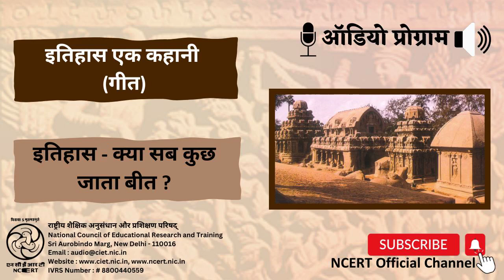इतिहास - क्या सब कुछ जाता बीत ?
इतिहास के गीत अप्पर प्राइमरी में पढ़ने वाले बच्चों के लिए |